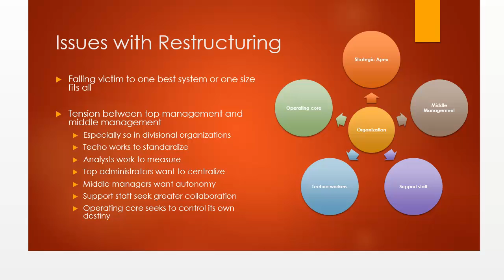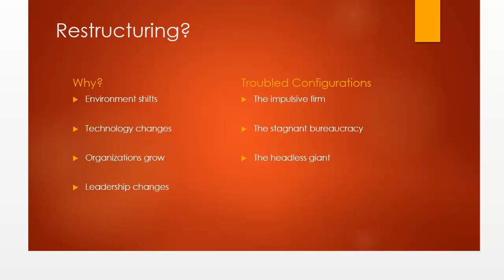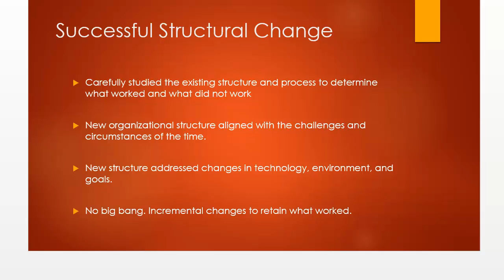Structural Frame 6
This video examines issues associated with restructuring and the characteristics of successful restructure efforts.